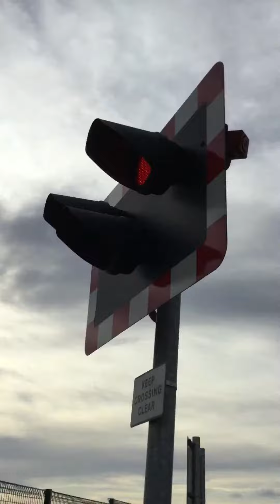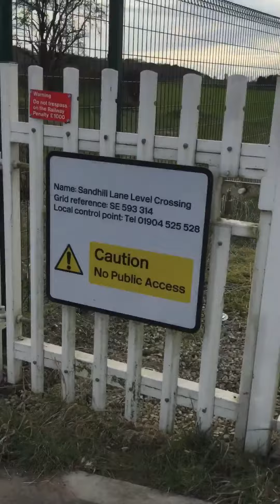16/3/2020 - *Faulty Alarm* Sandhill Lane Level Crossing (N.Yorkshire)